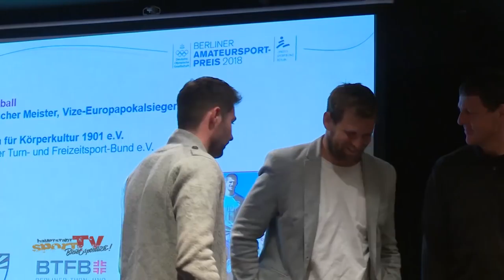Start der Abstimmung zum Berliner Amateursport-Preis 2018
Die Abstimmung für den Berliner Amateursport-Preis 2018 ist gestartet, insgesamt 13 Teams gehen in das Rennen um die Plätze. Wir von hauptstadtsportTV freuen uns als Medienpartner bei diesem Projekt für den Berliner Sport dabei zu sein und geben Euch übrigens nicht nur einen Eindruck vom Start zur 2018er Abstimmung in Bild und Ton. Wir haben für Euch die Kandidaten des Berliner Amateursport-Preis 2018 vor die Kamera geholt und stellen Sie Euch vor ...

Die Deutsche Olympische Gesellschaft LV Berlin und der Landessportbund Berlin e.V. küren mit freundlicher Unterstützung der AOK Nordost und Lotto Berlin das erfolgreichste Amateursport-Team Berlins. Im Rahmen der Night of Sports wird seit 2014 der Berliner Amateursport-Preis vergeben.

Alle Mitgliedsverbände des Landessportbundes Berlin haben ein Vorschlagsrecht und können ein Amateursport-Team ihres Verbandes nominieren. Kriterien des Amateursport-Preises sind u.a. die sportlichen Leistungen des Teams im vorausgehenden Jahr und in der Vergangenheit, die Positionierung im internationalen und deutschlandweiten Vergleich sowie besondere Eigenschaften wie Teamgeist, Fair Play, soziale Kompetenz oder Engagement in Inklusion und Integration. Das Voting wird zu je 50% durch eine SMS-Abstimmung und eine Jury-Abstimmung vollzogen.